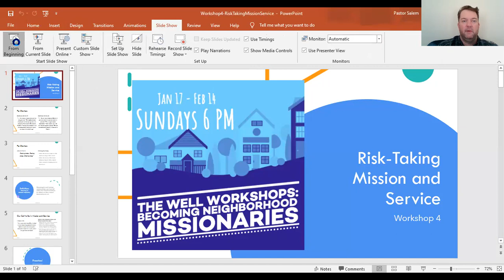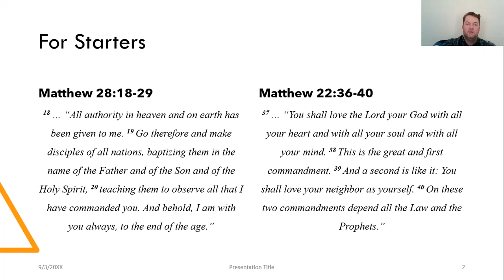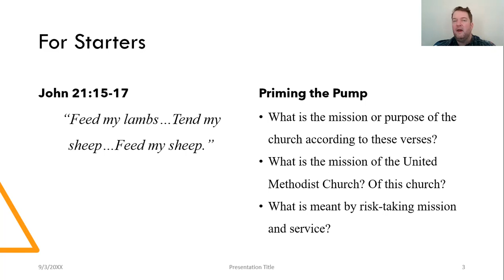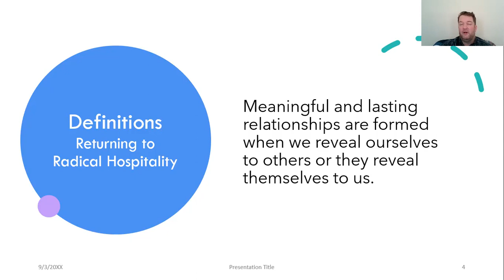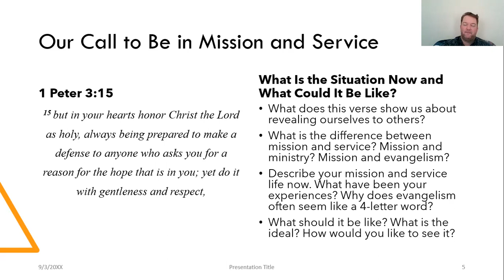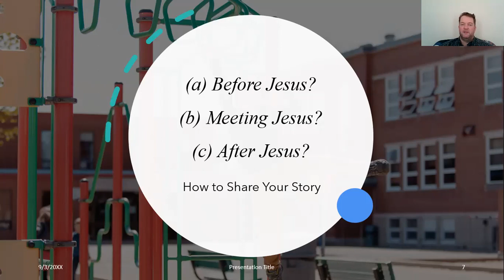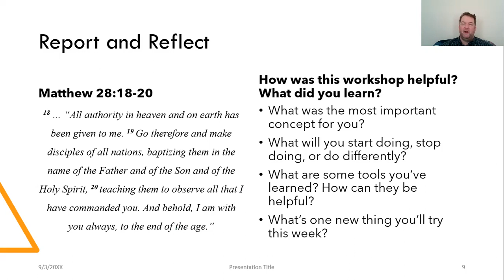Becoming Neighborhood Missionaries: Risk-Taking Mission and Service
What does it mean to take a risk to serve and go in mission?